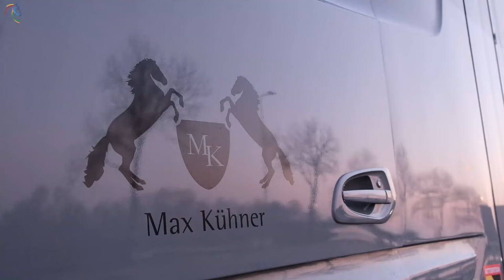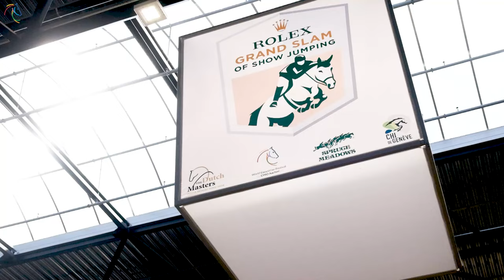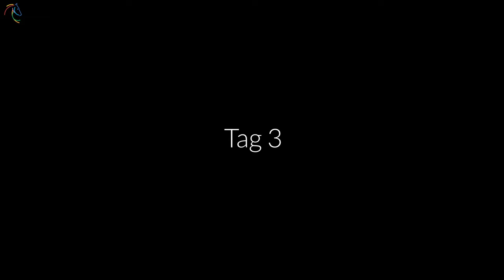Seltene Einblicke 🤩 | Turnieralltag eines Grooms | Im Stall mit Jessica von Bredow-Werndl und Co. 🐴😎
Wie sieht es eigentlich während eines Turniers hinter den Kulissen aus?
Wir durften bei "The Dutch Masters - Indoor Brabant" im Stallbereich Mäuschen spielen und haben unter anderem @jessicavonbredow-werndl6177  und ihre Dalera getroffen und durften Max Kühner & vor allem seine Pflegerin Mariella Offner die gesamten Turniertage über begleiten. Wie sieht ihr Alltag während eines solchen Turniers aus, welche Aufgaben hat sie und wie viel Arbeit fällt an? @FranjoFloggt hat Mariella nicht aus den Augen gelassen und selbst fleißig mit angepackt. 🤩
Natürlich haben wir auch Daniel Deusser abgefangen, der mit seinem Sieg im @ROLEX Grand Prix mal wieder für Furore gesorgt hat.

Mehr Einblick hinter die Kulissen geht gar nicht! 🤩

Hier das Video im Überblick:
00:00 – Intro
00:13 – Tag 1: Willkommen hinter den Kulissen von den Dutch Masters
01:00 – Jessica von Bredow-Werndl und Dalera
03:40 – Victoria Max-Theurer
05:23 – Max Kühners' Groom Mariella Offner kommt mit den Pferden an
10:25 – Tag 2
10:46 – Mariella und der Vet-Check mit Julius
13:54 – Isabell Werth und Quantaz
15:45 – Mariella vor und während Max Kühners' Prüfung
18:44 – Max Kühner über Mariella und den Rolex Grand Prix
21:04 – Mariella über ihre abendlichen und morgendlichen Aufgaben
22:44 – Tag 3
23:50 – Im Parcours des Rolex Grand Prixs' mit Jos Lansink
25:23 – Mariella vor dem Rolex Grand Prix
27:08 – Max Kühner beim Rolex Grand Prix
28:11 – Daniel Deußer gewinnt Rolex Grand Prix
29:04 – Daniel Deußer im Interview nach seinem Sieg
30:18 – Mariella packt ihre Sachen
32:06 – Auf Wiedersehen und Bis Bald!